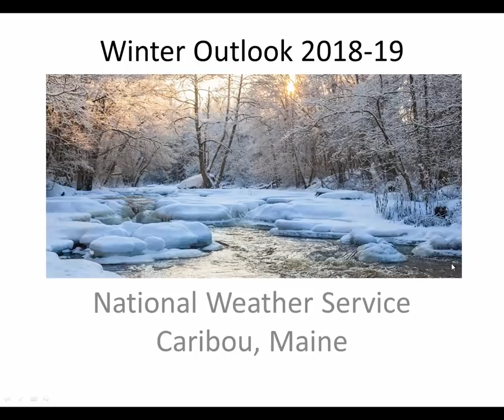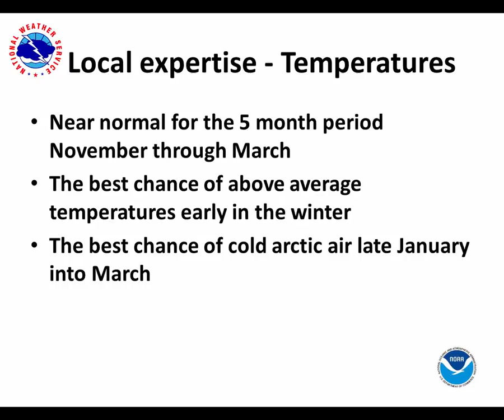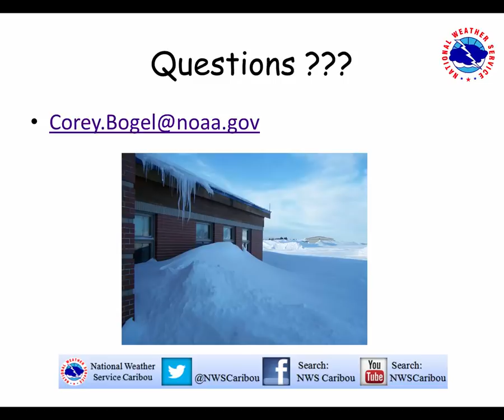National Weather Service Caribou 2018-19 Winter Weather Outlook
Quick summary of what to expect for the 2018-19 winter season.